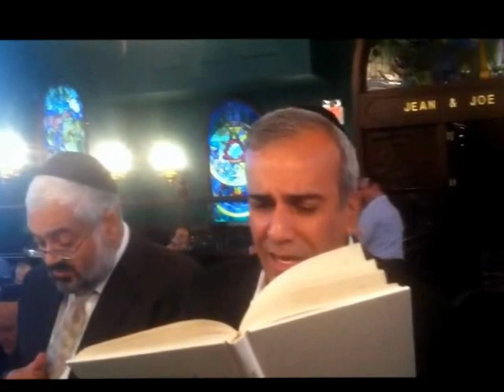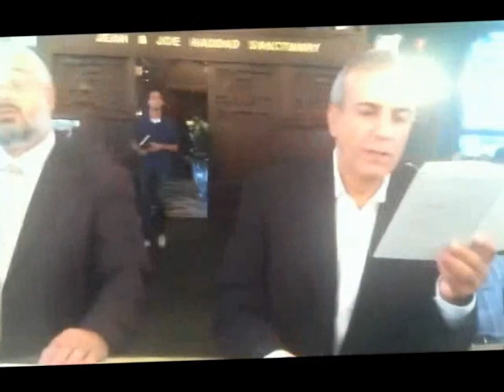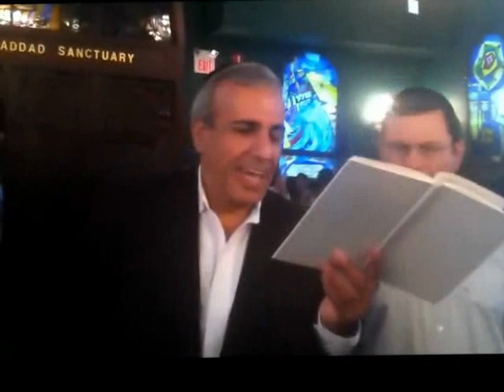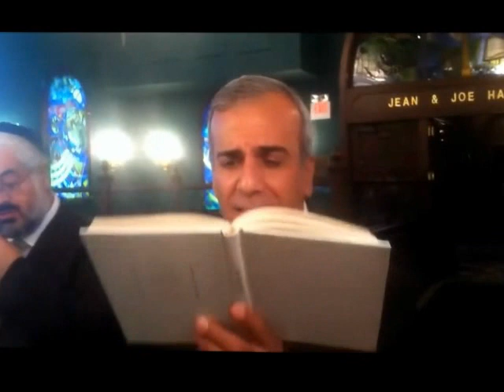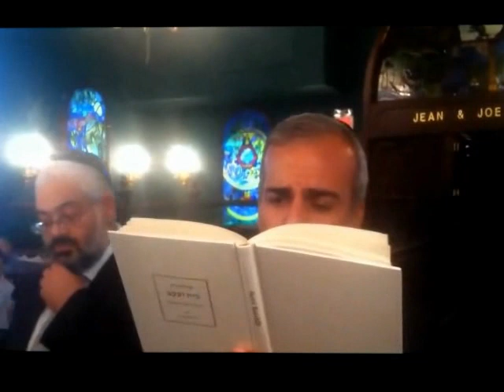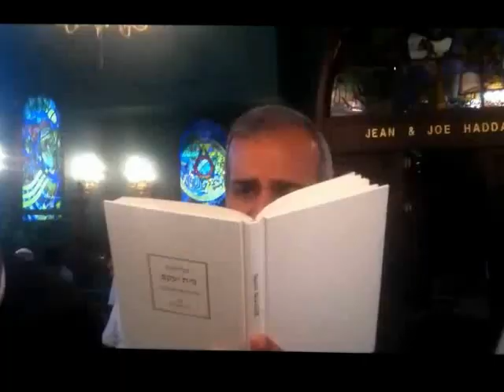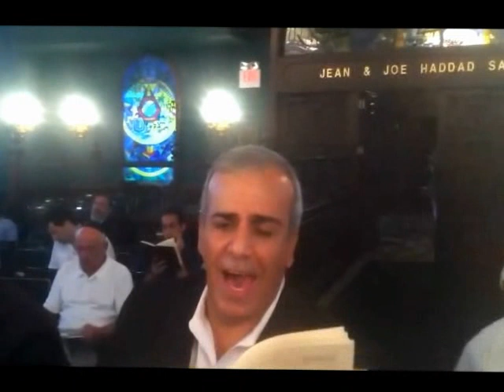יחיאל נהרי חיים אליהו שלמה שמר סליחות בארה''ב 2012